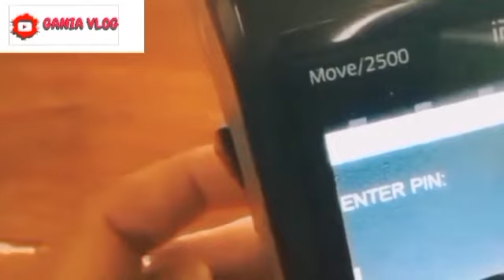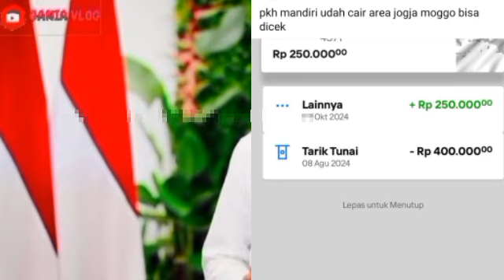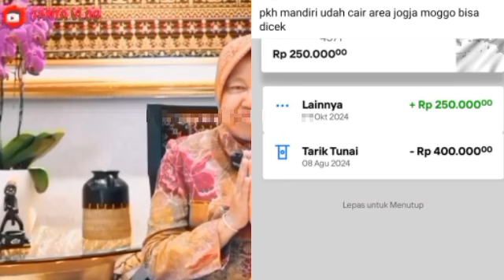BANTUAN YANG CAIR HARI INI SENIN TGL 14 OKTOBER 2024 PKH BPNT HARUS CEK DAERAH DAN BANK INI SIMAK